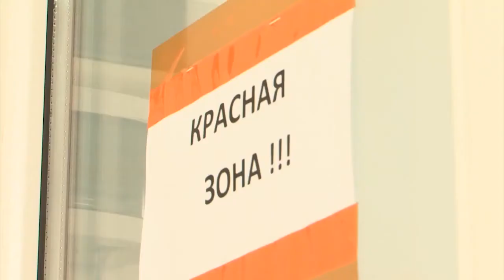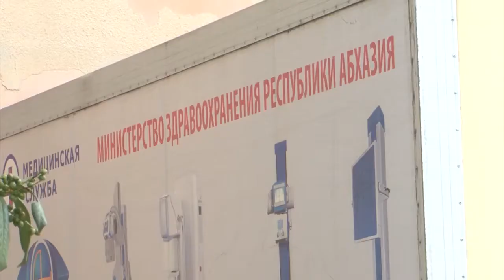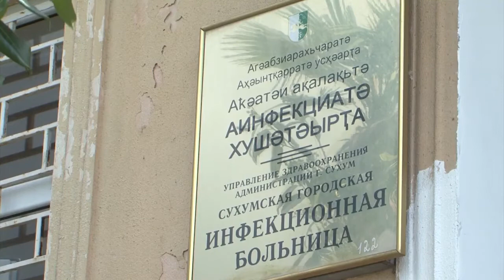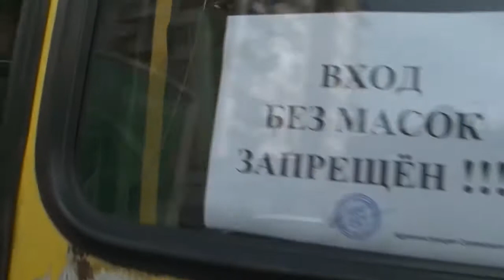Беслан Эшба о неблагополучной ситуацией по коронавирусной инфекции в Сухуми